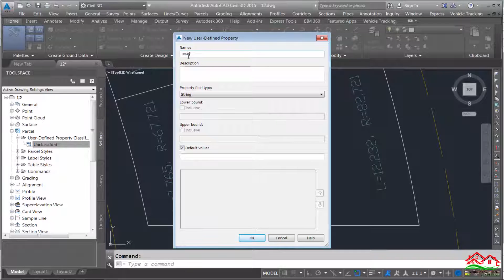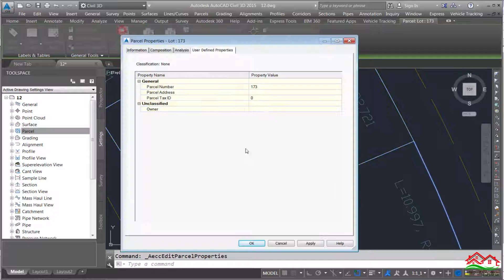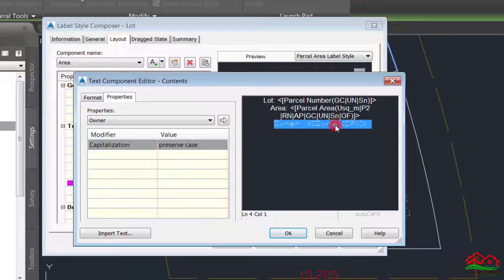الدرس 13: شرح طريقة إضافة مالك القطعة الأرضية (Parcel owner) على برنامج Autocad civil 3d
نلتقي في شرح جديد من دورة تصميم المجمعات السكنية ببرنامج Civil 3d و هذا هو الدرس رقم  13 بعنوان : شرح طريقة إضافة مالك القطعة الأرضية (Parcel owner) على برنامج Autocad civil 3d